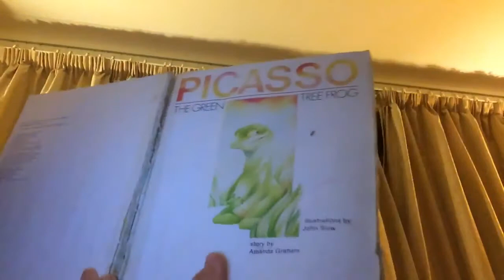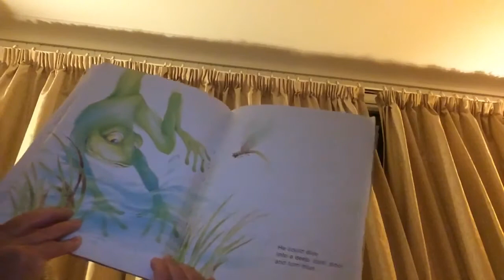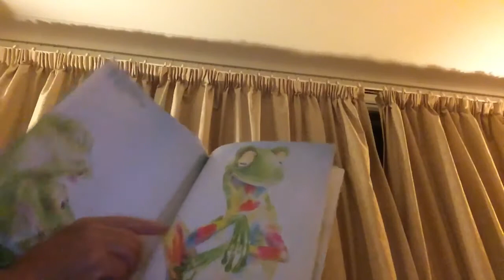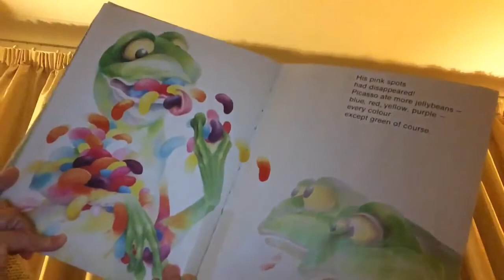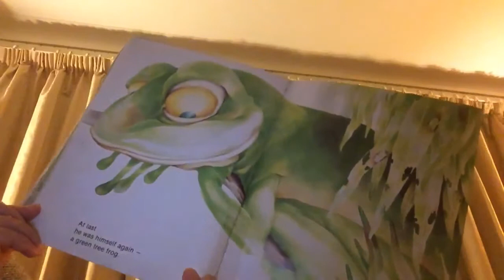Picasso the Green Tree Frog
Picasso the Green Tree Frog by Amanda Graham